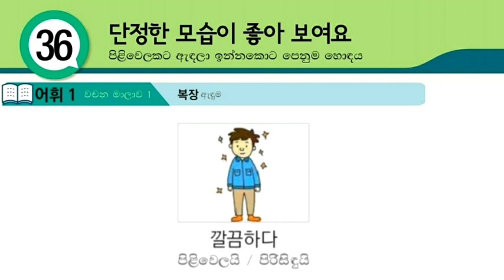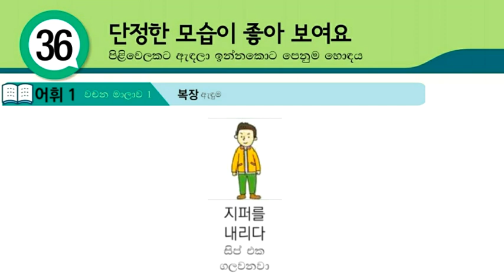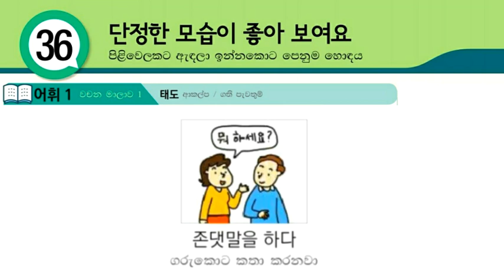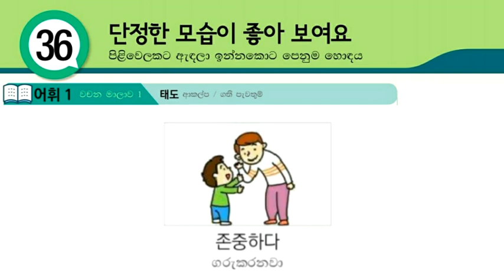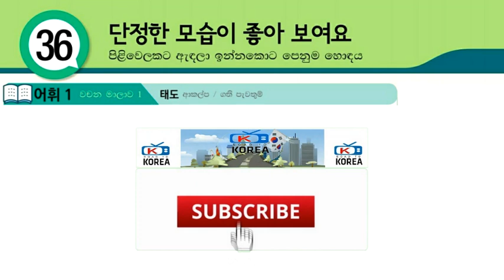Eps Topik Textbook Lesson 36 Vocabulary with Korean Pronunciation Sinhala: Koriyan Wachana Sinhalen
Through this video, you can learn Eps Topik Textbook Lesson 36 Vocabulary with Korean Pronunciation Sinhala: Koriyan Wachana Sinhalen.

01. හෝඩියේ සිට කොරියාණු භාෂාව මුල සිට මෙතනින් ඉගනගන්න (Learn Basic Korean Language for Beginners in Sinhala)

04. කොරියානු භාශා පෙළපොතේ සියලුම පාඩම් මුල සිට සරලව ඉගනගන්න (Learn Eps-Topik Korean Language Book Lessons in Sinhala)

05. කොරියානු භාශා විශය නිර්දේශයේ සියලුම ක්‍රියා පද සහ කොරියන් වචන (Learn Korean Vocabulary & Korean Verbs in Sinhala : basic korean words)

06. පසුගිය කොරියානු විභාග වල සියලුම කොරියාණු භාෂා ප්‍රශ්ණ සහ පිළිතුරු (Eps-Topik Reading & Listening Questions with Answers)

07. කොරියාණු භාෂාවට අමතරව කොරියාව ගැන ඔබ දැනගත යුතු සියලු තොරතුරු (korean news, korean rules, korean foods, korean drama, kpop music, bts, all about korea)